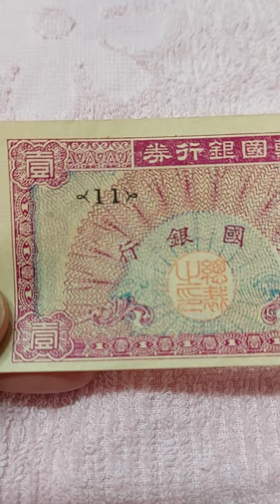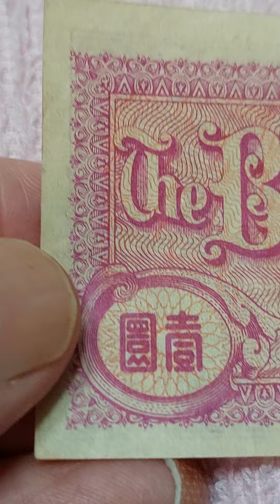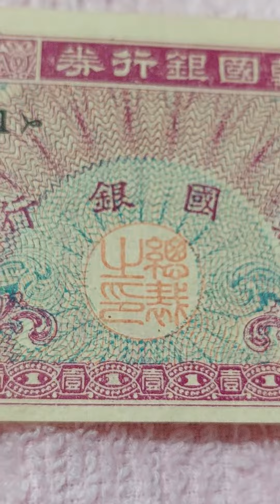미국연방국.인쇄.62.2월.17.일.일환.준미사용